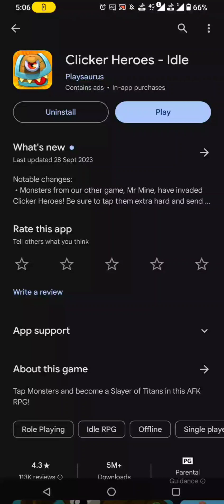Clicker Heroes - Idle